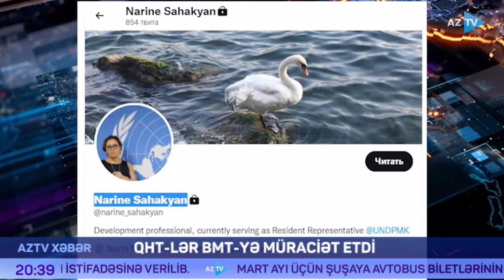Azərbaycan QHT - ləri BMT Baş katibinə etiraz bəyanatı ilə müraciət edib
Birləşmiş Millətlər Təşkilatının İnkişaf Proqramında (UNDP) işçi kimi çalışan ermənilərin Azərbaycana qarşı apardıqları nifrət zəmnində fəaliyyətinin qarşısının alınması ilə əlaqədar toplantı keçirilib.

"Tədbirdə Azərbaycanda fəaliyyət göstərən bir qrup QHT-nin 50-dən çox nümayəndəsi iştirak edib.

Toplantıda qeyd olunub ki, BMT-nin İnkişaf Proqramında çalışan və öz sosial şəbəkə platformalarını nifrət zəminində istifadə edən, yalnız Azərbaycana qarşı deyil, bütün türk xalqlarına qarşı qərəz, böhtan və təhqirlər səsləndirən və açıq şəkildə separatizmi təbliğ edən erməni əsilli Armen Qriqoryan, Narine Sahakyan, Meri Tavukciyan və Stepan Marqaryan adlı əməkdaşlar BMT-nin əməkdaşı statusundan sui-istifadə edərək türklərə və azərbaycanlılara, ölkəyə və Azərbaycan Prezidentinə nifrət zəmnində hücum edirlər. Edilən xəbərdarlıqlara məhəl qoymayan bu insanların BMT strukturları tərəfindən cəzalandırılması və mandatlarına xitam verilməsi QHT sədrləri tərəfindən diqqətə çatdırılıb.